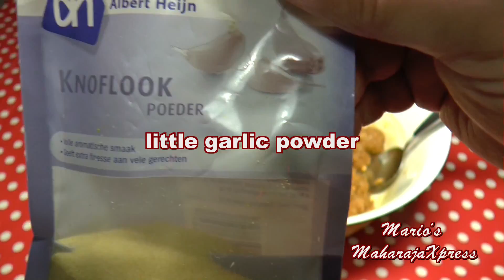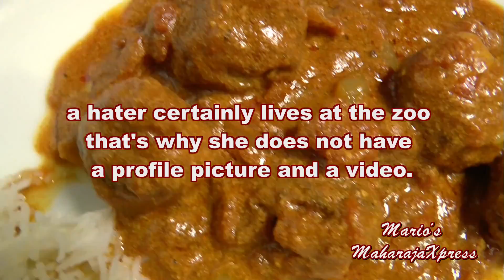"Indian Lamb Meatballs in Yogurt Sauce Recipe" "Recipes of India" [ASMR]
"Indian Lamb Meatballs in Yogurt Sauce Recipe" "Recipes of India"

[ASMR] Ear to Taste Cooking Trigger "Braingasm" effects!